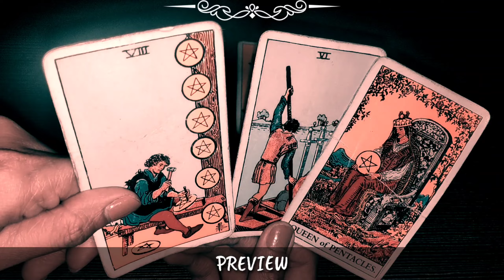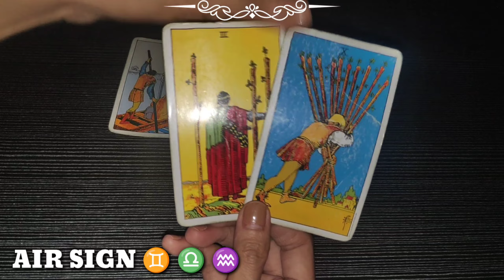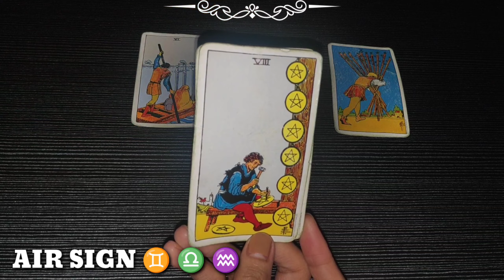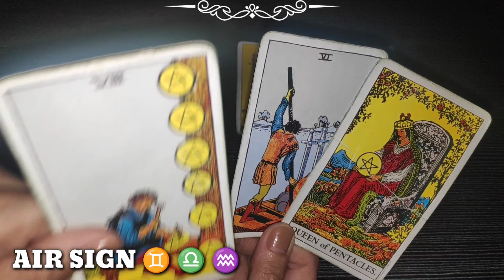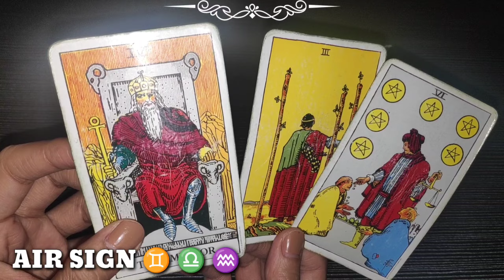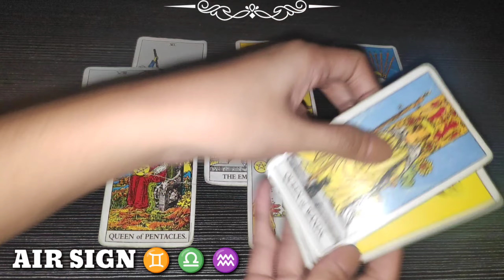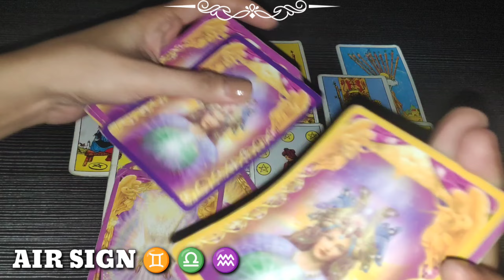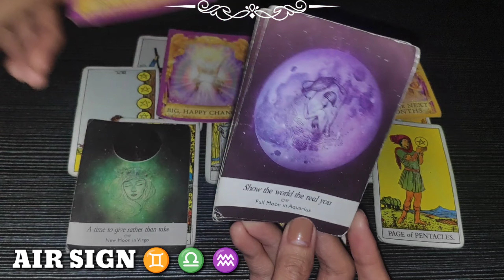OCT 17 | GEMINI ♊ - LIBRA ♎ - AQUARIUS ♒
❤️ Click THANKS button beside DOWNLOAD button
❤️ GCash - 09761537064